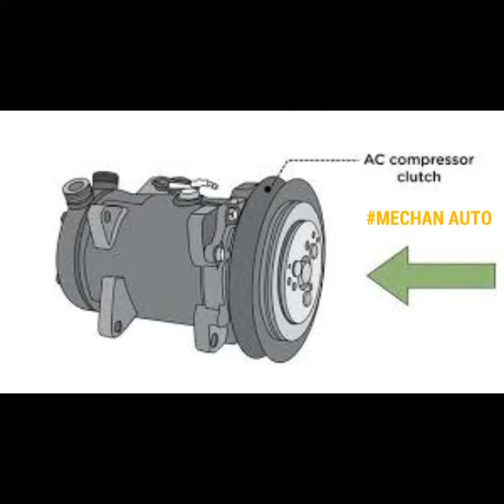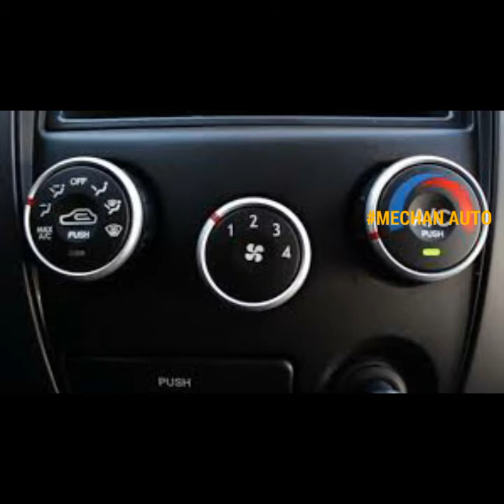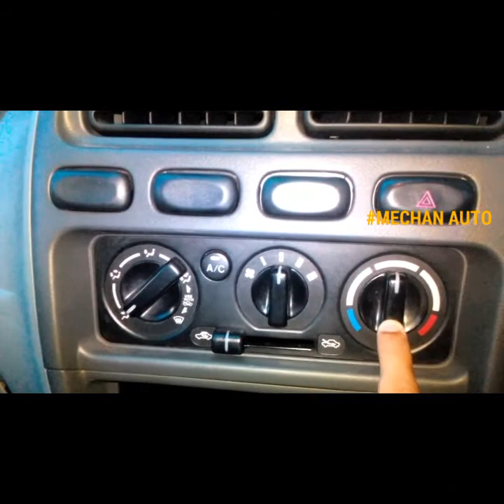ac ഉപയോഗിക്കുമ്പഴും ഏതു കുന്നും മലയും പിടിച്ചു കയറും നമ്മുടെ കാറുകൾ ഇനി മുതൽ......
ഇന്ധന ക്ഷമത കുറയുമെന്ന കാരണത്താലും.. വാഹത്തിന്റെ പവർ കുറയുമെന്നും പറഞ്ഞു ac ഉപയോഗിക്കാതെ ഇരിക്കേണ്ട അതിനുള്ള പ്രതിവിധികളും എസിയുടെ simple tips and points ആണ് ഈ വീഡിയോ നിങ്ങളുമായി പങ്കുവയ്ക്കുന്നത്.

MUST WATCH:-

SPECIAL THANKS:-
                                   VINOD S
                                   ANILA U